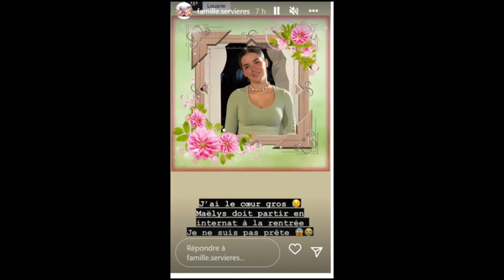Laëtitia Servières (Familles nombreuses) : l'un de ses enfants doit quitter la maison familiale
Mercredi 6 juillet 2022, Laëtitia Servières s'est confiée sur la rentrée prochaine de Maëlys. Sa fille va devoir intégrer un internat afin de pouvoir continuer à suivre des cours dans un lycée à une heure de chez elle. Un départ déchirant pour cette jolie famille
Le 2 juillet 2022, Laëtitia Servières donnait naissance à son neuvième enfant, un petit garçon prénommé Loëvann. "C’est avec une grande émotion que nous vous présentons notre chaton d’amour Loëvann né le 2 juillet 2022 à 4h24. Il pèse 3,930 kg. Nous allons tout les 2 bien. Un joli hasard, nous sommes dans la même chambre d'il y a 18 ans en arrière à 2 jours prêt pour ta sœur Maëva. Mon bébé, tu fais perdurer les dates de naissance un nombre pair. Nous sommes tellement heureux que tu sois enfin parmi nous, tu nous as fait languir (J-3). Nous t’aimons tous très fort", a écrit le couple sur son compte Instagram. Une fabuleuse nouvelle pour cette belle famille.

La famille Servières perd l'un de ses membres
Quelques jours seulement après ce chamboulement de taille, Laëtitia Servières a annoncé une triste nouvelle. Si Loëvann se porte comme un charme, l'une de ses filles a dû se résoudre à opérer un changement drastique à la rentrée prochaine. En effet, la petite Maëlys va devoir quitter le domicile familial pour intégrer un internat dès le mois de septembre 2022. La raison ? Le premier lycée à proximité de leur domicile est à une heure de route. Une distance trop importante pour cette famille qui doit constamment jongler entre les différentes têtes blondes qui la composent.

En story Instagram, Laëtitia Servières a ainsi déploré : "Inscription de Maëlys au lycée en urgence ce matin pour que ça parte au courrier, car sinon il faut l'amener au lycée à une heure de route". C'est très attristée que la maman de famille nombreuse a ajouté : "J'ai le cœur gros. Maëlys doit partir en internat à la rentrée. Je ne suis pas prête". A seulement 14 ans, Maëlys va donc commencer une vie de grande fille.
N'hésitez pas à nous rejoindre sur facebook familles nombreuses xxl familles nombreuses vie xxl actu people presse people familles nombreuses la vie en xxl